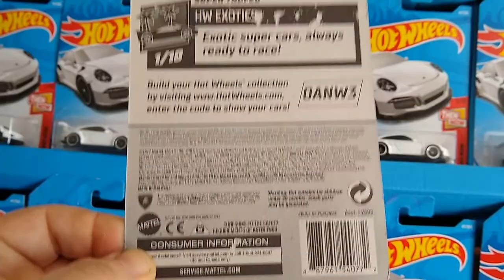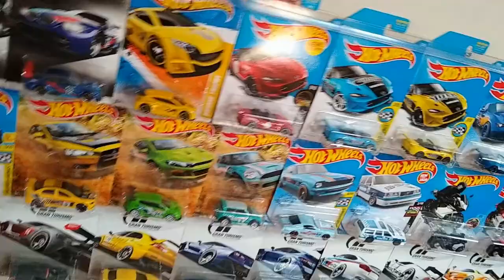Lamborghini Huracan Super Trofeo by Hot Wheels FJY05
The 2015 Lamborghini Huracán LP 620-2 Super Trofeo model by Hot Wheels.

An amazing piece of machinery for a single make series called Super Trofeo where all the cars are identical so the only difference in racing is the skill of each driver. The GT3 version has also graced events including everything from GTD in IMSA North American racing to the 24 hours of Spa and 24 hours of Nurburgring. Racing and winning Lambo style.